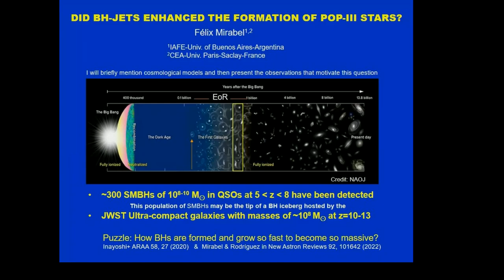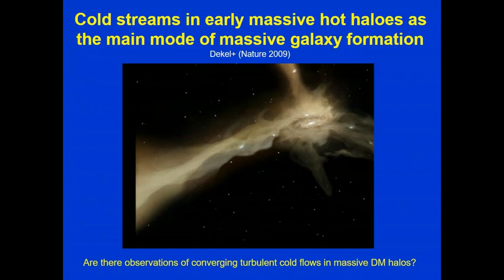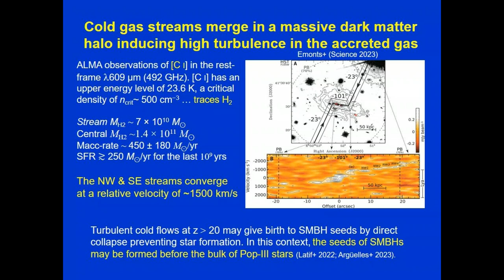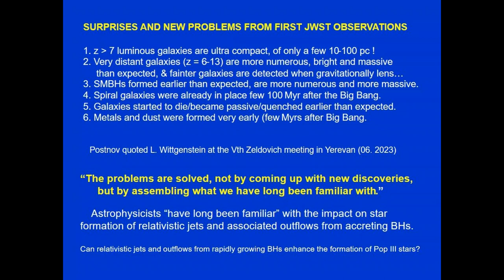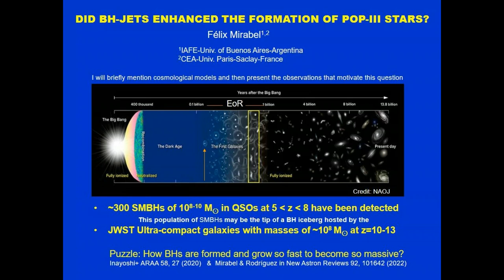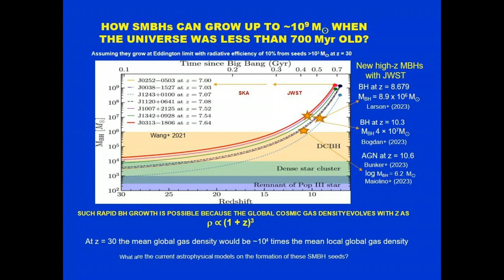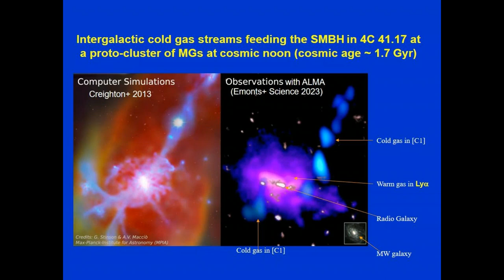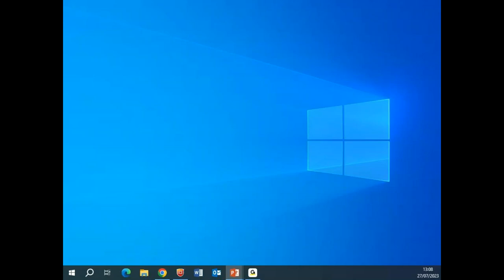seminar of prof. Felix Mirabel 27/07/2023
Speaker: Prof. Felix Mirabel

Institution:IAFE-University of Buenos Aires and CEA-Saclay

Title: Large Black Holes at the onset of stars formation

Abstract:
The existence of supermassive black holes (SMBHs) of 10^9 solar masses in quasars at cosmic ages of less than 700 Myr is an intriguing puzzle. How the seeds of these SMBHs have formed and grown so fast to become so large? Models of the compact seeds of the SMBHs observed at redshifts z  6 propose in the context of dark matter cosmologies those seeds are formed by direct collapse in dark matter haloes. I will show that recent high-z ALMA and JWST observations are consistent with the astrophysical hypotheses in those models. Finally, integrating those recent theoretical and observational contexts, with past extensive studies of the environments of BH-jets in the local and distant universe, I will conclude that the relativistic jets and associated massive outflows from rapidly growing BHs at cosmic dawn must have enhanced the formation of Pop-III massive stars.